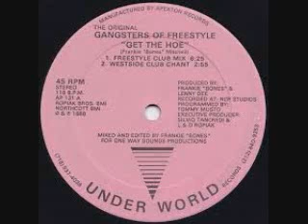Freestyle Raul Lopez 2020 Mix BY DJ Tony Torres